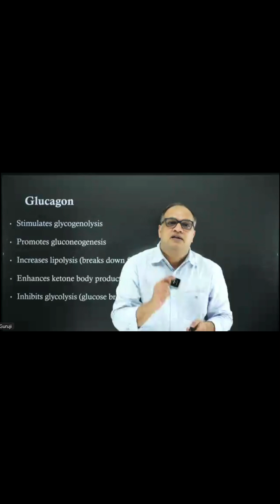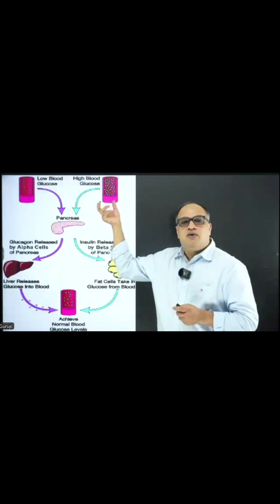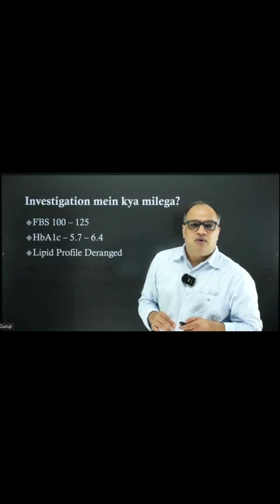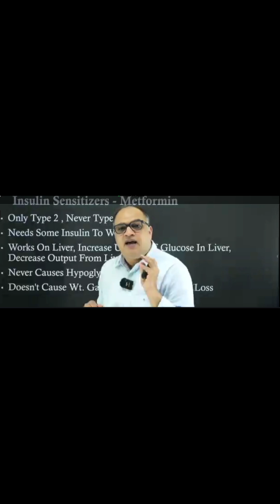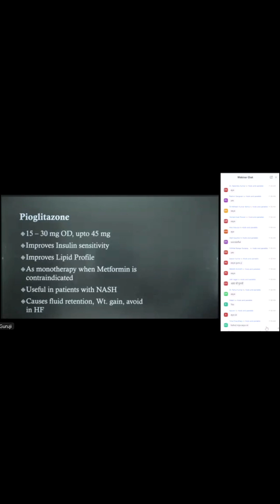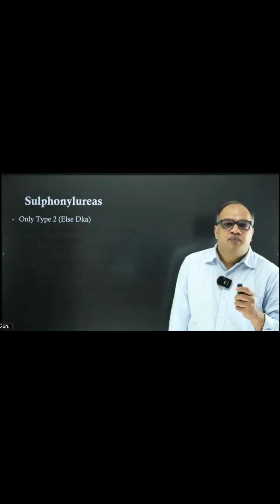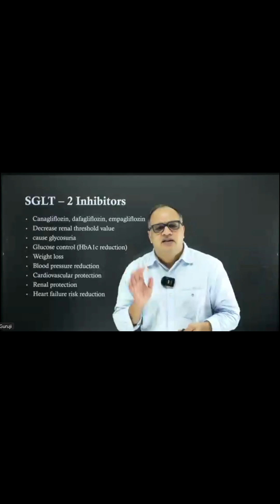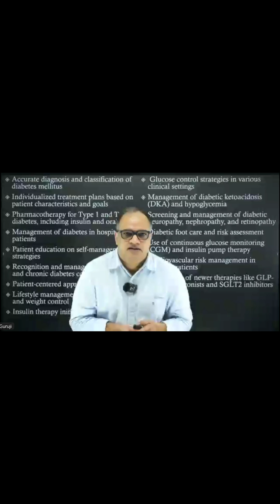DIABETIC PATIENT/किस मरीज को कितना injection insulin दे, METFORMINE clinical guru @DOCTOR GUIDE 55M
clinical guru Dr Subodh chachubarty